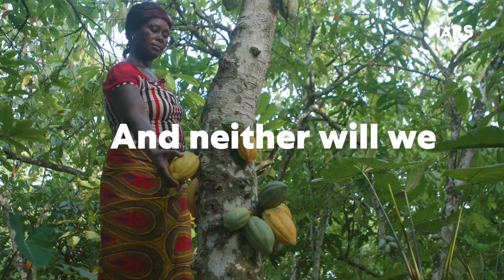Net Zero by 2050